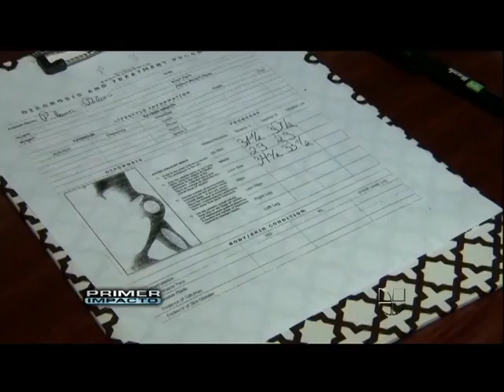FC LASER: Body contouring, cellulite reduction, skin tightening & collagen growth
FC(Full Contact) Laser is a new revolutionary system that uses low level lasers for Body contouring, cellulite reduction, skin tightening & collagen growth. The FC Laser uses photobiomodulation to stimulate the body's natural process for releasing stored content in the adipose cells. Every day, the human body is storing excess calories from you diet in the adipose tissue. The brain is in control of when the contents are released, and then metabolized into energy. You can compare the adipose cells to a re-chargeable battery, sometimes used and sometimes stored up depending on diet and exercise. FC Laser is used to trigger the release of the contents, without exercise, and is able to target the precise stubborn areas. FC Laser is non-invasive with no pain, no needles, and no downtime. Patients can expect results of losing 1-2 dress sizes during their course of treatments. FC Laser is best paired with with a change in lifestyle to maintain your results, typically just simple diet and exercise.